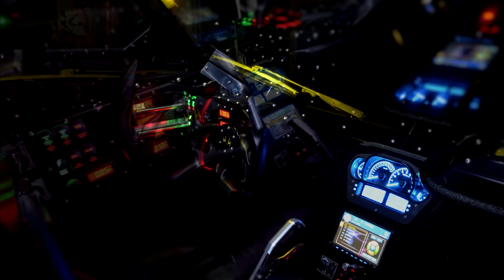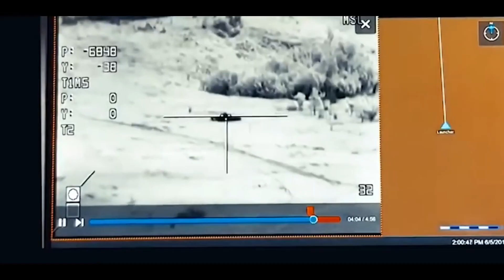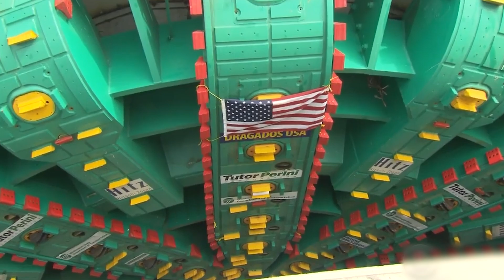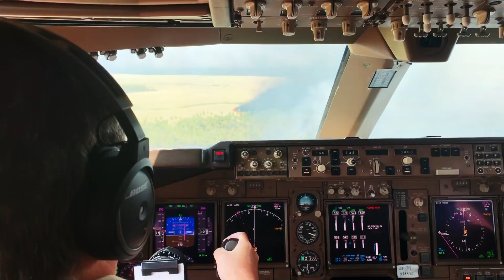15 Самых Безумных Машин: Вы Не Поверите, На Что Они Способны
В середине двадцатого века человечество было одержимо атомом. Энергия, вырвавшаяся из урана, казалась решением всех проблем: от электричества до космоса. Именно в это время, в Соединённых Штатах, инженерные умы задались вопросом — а что если создать транспорт, который будет двигаться десятилетиями без дозаправки? Так родилась идея машины, получившей условное название “ядерный трактор”.

00:00 Вступление
01:44 Живая крепость
03:27 Механический осьминог
04:55 Поезд-убийца
06:15 Зверь из пустыни
07:32 Невидимый грузовик
09:10 Мобильный аэродром
10:40 Адская буровая
12:06 Плавучий город
13:25 Танк с мозгом
14:37 Огненный кит
15:45 Бог дорог